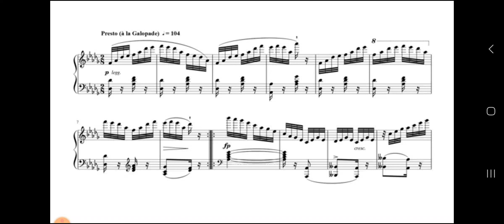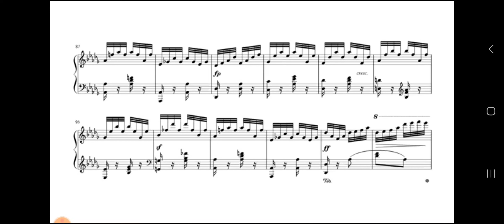Carl Czerny- "The School of Velocity"